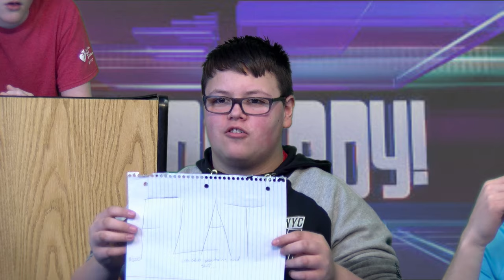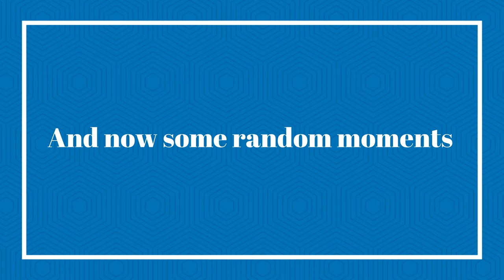Mr. Talbot Jeopardy video